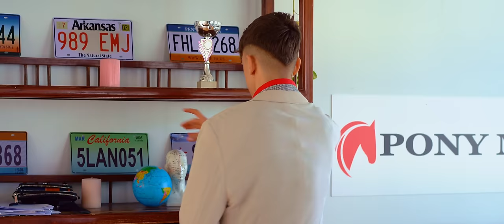T1-E18 📕 ROMEO DEJA a su NOVIA POR MI y CAMBIO DE LOOK DE ERIC 📕 EL DIARIO DE KATIE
Hola! Soy Karina! y esta es mi serie web "El Diario de Katie".
Es una serie para toda la familia, llena de humor, amor, secretos, traiciones y muchas aventuras de la protagonista Katie, una chica nerd, que se enamora de el hijo del director (Romeo) de una popular discográfica. Aunque todos la consideran espantosamente fea, Katie será una pieza imprescindible en la vida de todos los personajes de esta serie. ¿Conseguirá Katie cumplir su sueño y el amor imposible de Romeo?

Espero que os encante este capitulo:
T1-E18 📕 GRAN CAMBIO de LOOK de KATIE 📕 EL DIARIO DE KATIE